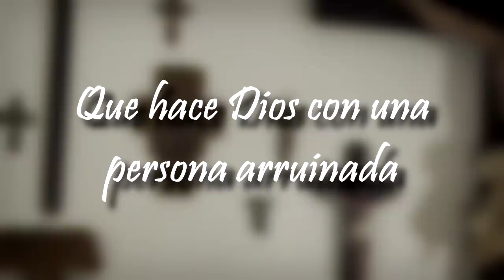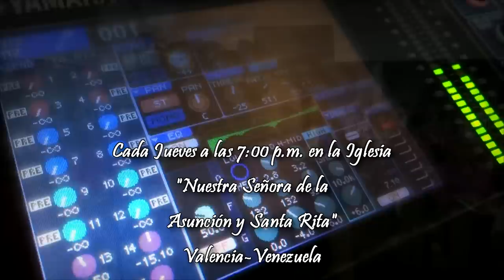Que hace Dios con la gente arruinada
Predicación del Monseñor Roberto Sipols, Iglesia La Asunción y Santa Rita del Trigal, Valencia, Venezuela